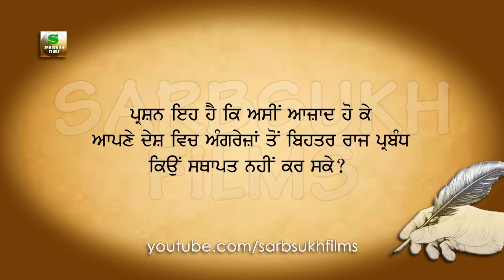Swaal eh nahi k asi Ghulaam si | Narinder Singh Kapoor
The question is not this.
Based on  NARINDER SINGH KAPOOR 's thoughts.
Voice: SARBJEET SINGH

Narinder Singh Kapoor quotes
Motivational quotes in punjabi
Inspiring speech in punjabi
Thought provoking quotes in punjabi
Independence day special messages
Azaadi divas
15 August special message in punjabi